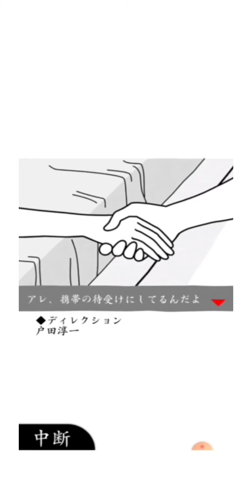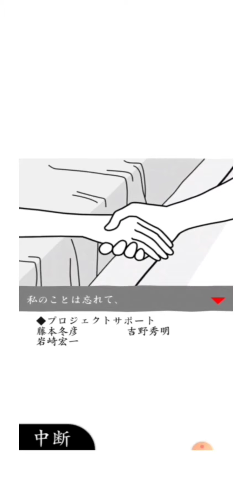【空気読み】ここまで読めないとは思いませんでした。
空気…？その棚に無ければ無いですね。

©G-MODE Corporation